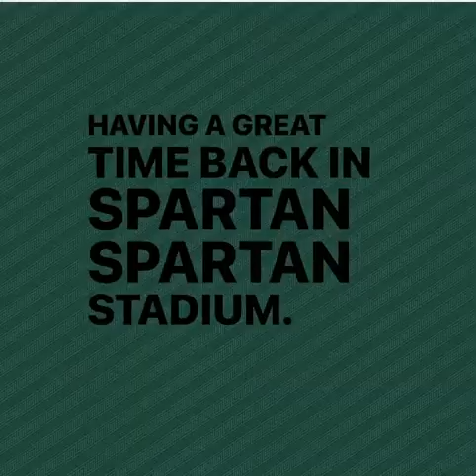Fly around the field at Spartan Stadium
YOU contribute to the win... bring the energy this weekend Spartan Nation.